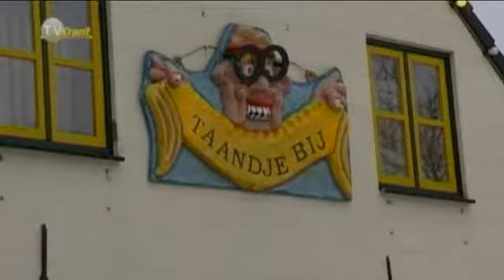Denans presenteert tv Programma carnaval 2010 deel 2